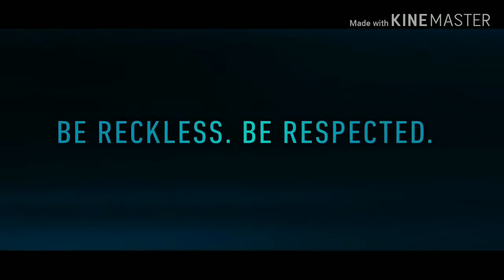Top 10 Mobile Racing Games 2020